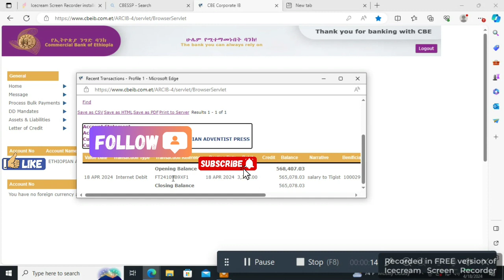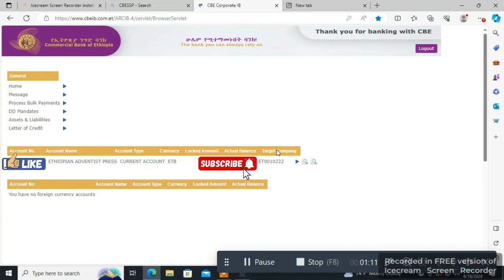Cbe IB How To Print The Deal Slip የኢትዬጲያ ንግድ ባንክ እንዴት ነው ደረሰኝ ምናወጣው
print the deal slip
ደረሰኝ ማውጣት ንግድ ባንክ